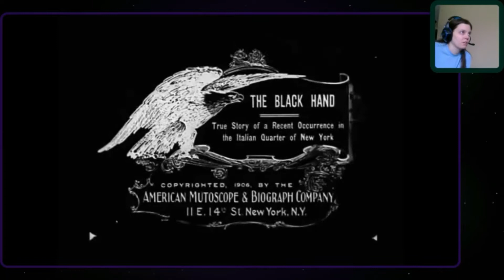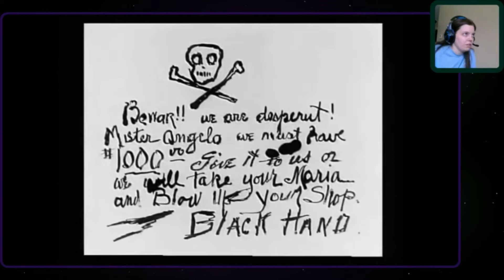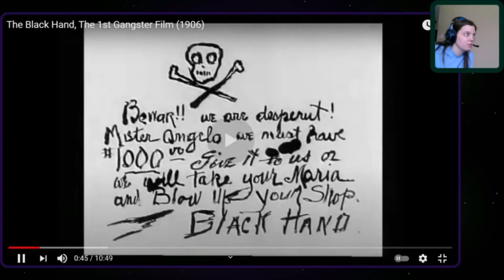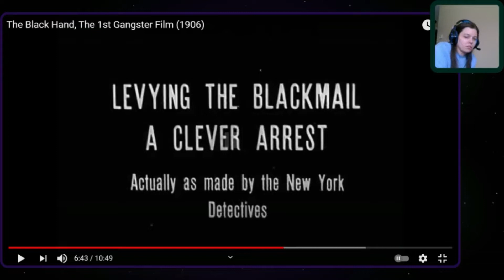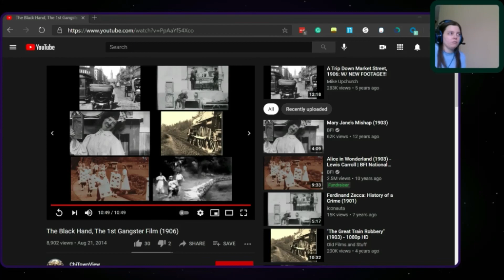Let's Watch The Black Hand (1906)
This video is my first time watching The Black Hand (1906).

This is a short silent film in the public domain.